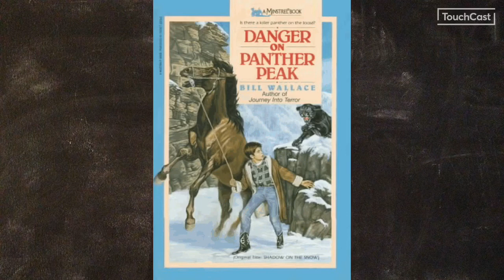Danger on panther peak by: Bill Wallace